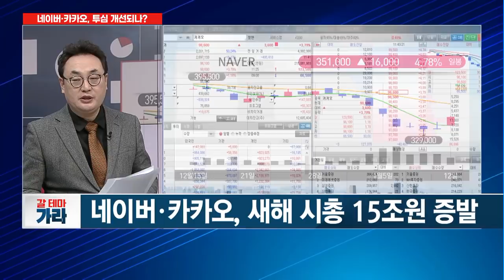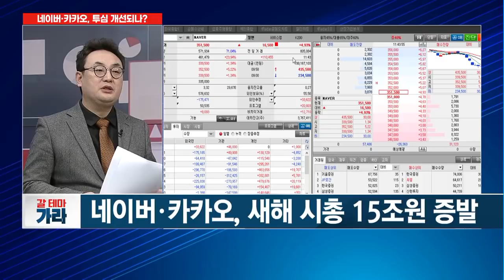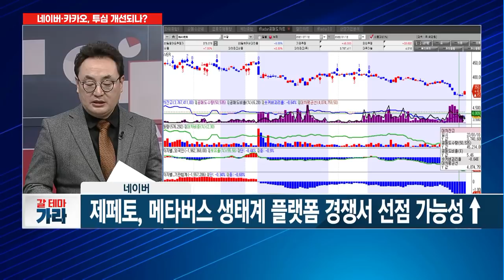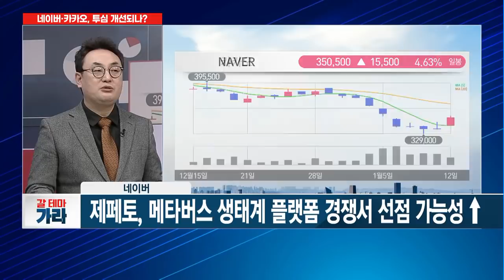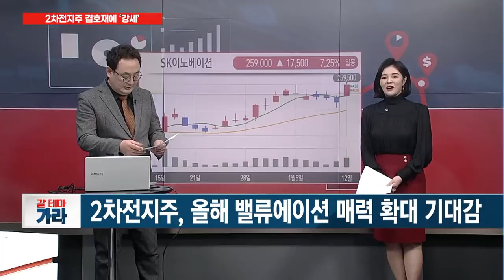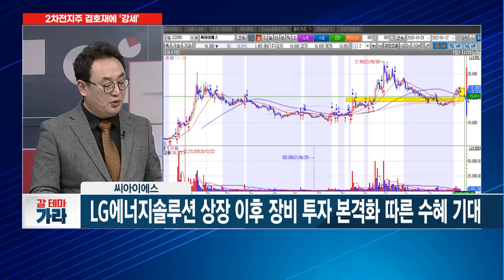[갈 테마 가라] 네이버· 카카오, 본격 반등 vs 일시적 상승? / 머니투데이방송 (증시, 증권)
01/12 이슈&뷰

출연 : 곽영훈 주식회사 곽부장 대표

▶ 네이버· 카카오, 본격 반등 vs 일시적… 전략은?

* 곽부장's 갈 테마
▶ 주춤했던 2차전지주, 본격 기지개 켜나… 대응은?
▶ LG엔솔 투자 본격화 수헤 ! [씨아이에스]